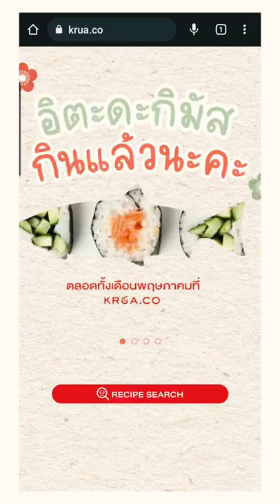ญี่ปุ่นเปิดประเทศแล้ว!! แต่ถ้าใครยังไม่ได้ไป​ ขอไปเที่ยวทิพย์ก่อนได้ที่ตลาดปลาญี่ปุ่นก่อนนะ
🎌 ญี่ปุ่นเปิดประเทศแล้ว!! แต่ถ้าใครยังไม่ได้ไป​ ขอให้ไปเที่ยวทิพย์ก่อนได้ที่ตลาดปลาญี่ปุ่น ทองหล่อ ซอย 13 ที่นี้เหมือนยกญี่ปุ่นมาไว้ที่ใจกลางกรุงเลยนะ ของมีให้เลือกซื้อมากมาย ทั้งปลาสด เนื้อวากิว หอย มีบริการปรุงให้​ นั่งกินได้ตรงนั้นเลย​ แล้วยังมีผัก ผลไม้ เครื่องปรุง และมีขนมจากญี่ปุ่นด้วยนะ
ตลาดเปิด 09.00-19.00 น. ของจะมาลงสดใหม่ทุกวันอังคารกับวันศุกร์ ใครเป็นญี่ปุ่นเลิฟเวอร์ต้องห้ามพลาดนะคะ 🎌